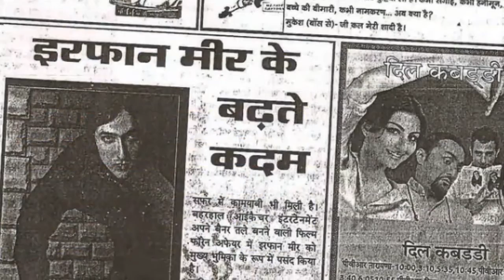Zak Mir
Zak Mir Artist Actor Model